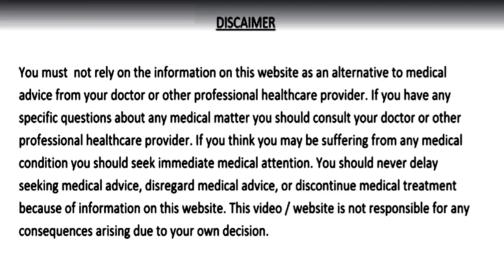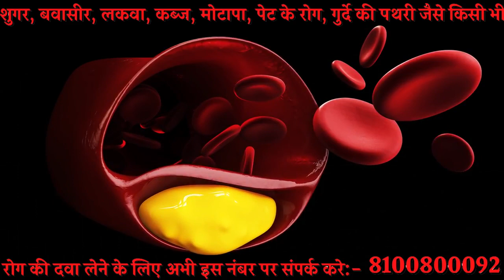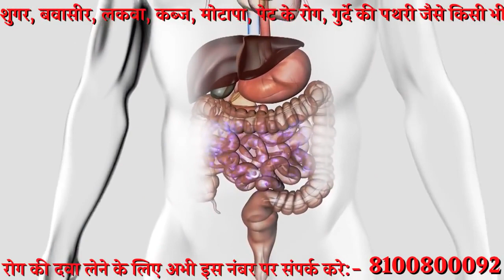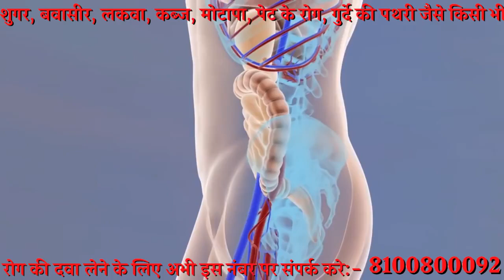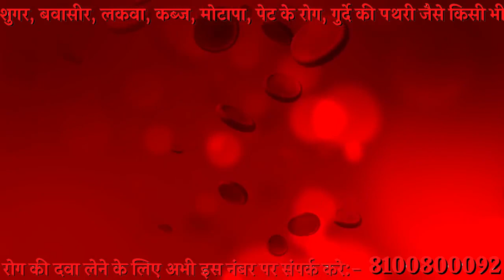खून बनाने की मशीन है ये बीज, 4 दिन पानी में उबालकर पिलो इतना खून बनेगा की आपको डोनेट करना पड़ेगा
खून बनाने की मशीन है ये बीज, सिर्फ 4 दिन पानी में उबालकर पिलो इतना खून बनेगा की आपको डोनेट करना पड़ेगा